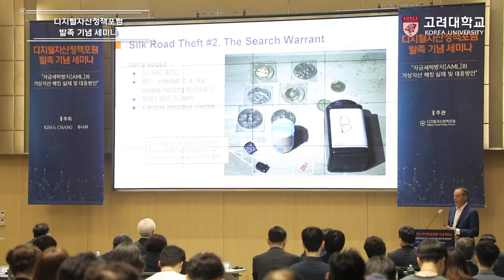[고려대학교 Korea University] 디지털자산정책포럼 발족 기념 세미나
장소: 고려대학교 SK미래관 최종현 홀